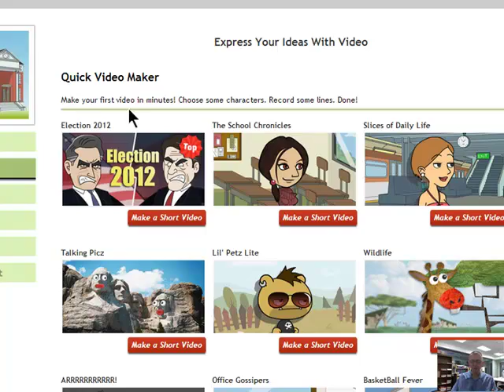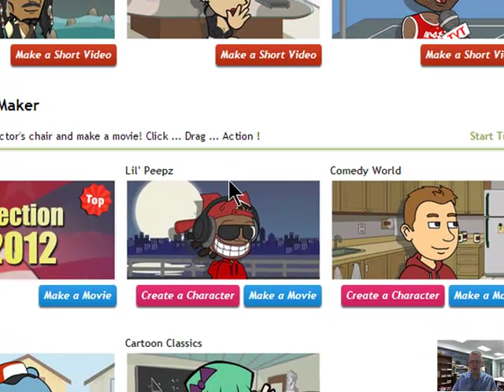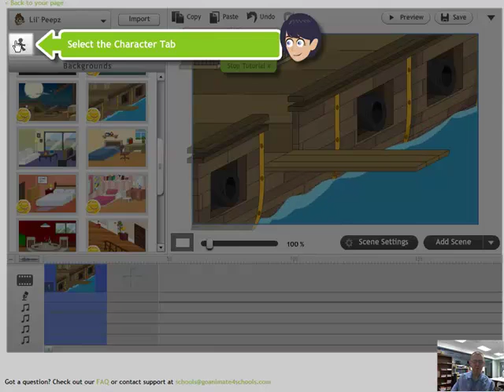Intro to Cartoons 2